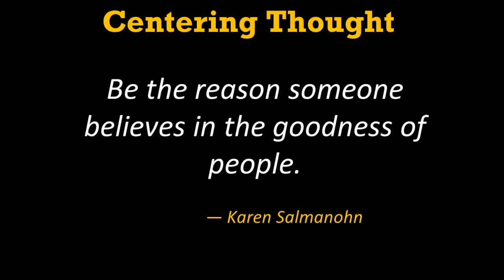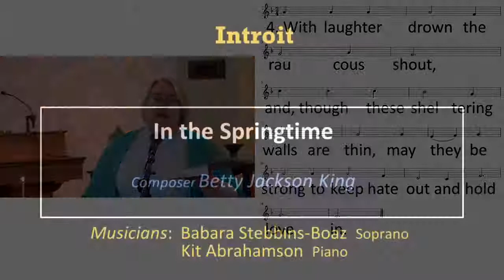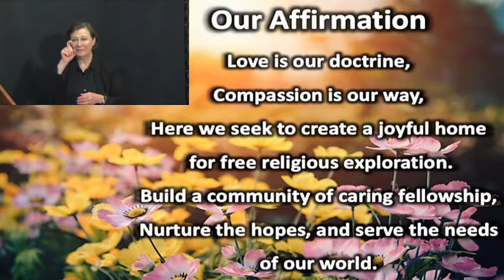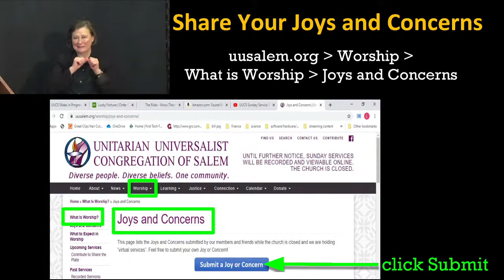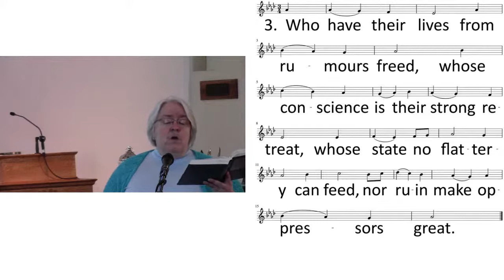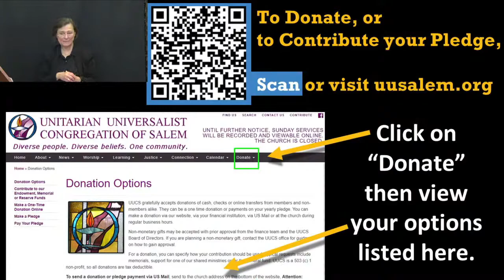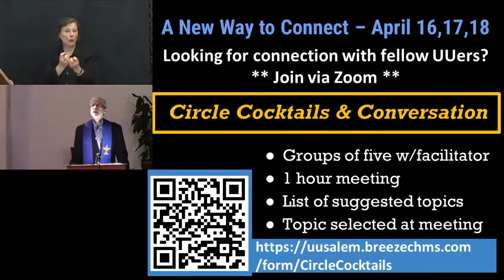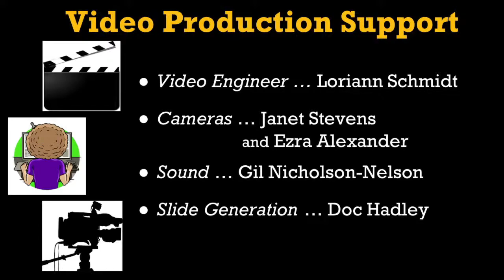UUCS Sunday Service 4/11/2021 with Rev. Rick: "Running Away In Circles"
I first ran away from home when I was five or six.  I believe it was the beginning of my spiritual journey.